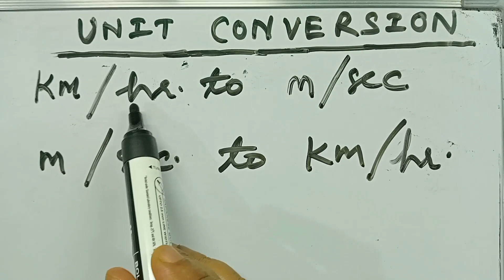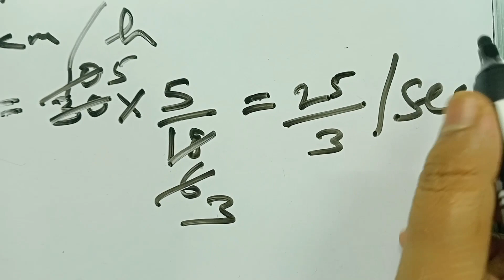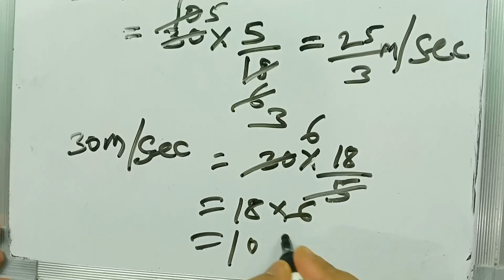Unit Conversion || Km Per Hour To Metre Per Second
unit conversion

unit conversion in civil engineering

unit conversion physics

unit conversion chemistry

unit conversion physics class 11

unit conversion in maths

unit conversion chemistry class 11

unit conversion in mechanical engineering

unit conversion class 11

unit conversion in tamil

unit conversion chemistry class 11 physics wallah